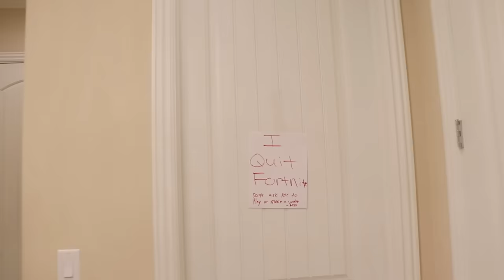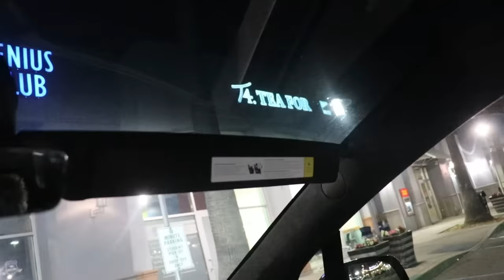Last To Fall Asleep Playing RANKED Fortnite Wins $1,000 W/ Brothers!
Last brother to stop playing fortnite ranked wins $1,000 challenge!

►Mini Mamba:    @MiniMamba1
►Reaxtion:    @Reaxtion1